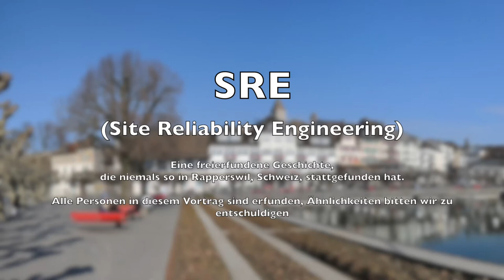2021 - Site Reliability Engineering (SRE) in Geo-Diensten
Site Reliability Engineering (SRE) ist Google's Weg DevOps zu leben. Es ist eine Methode Services messbar stabil zu halten und gleichzeitig Innovativ zu bleiben, aber auch Faktoren zu entdecken, die die Weiterentwicklung ausbremsen. Das Thema spricht Management, Administratoren und Entwickler gleichermaßen an und sort für ein gemeinsames Verständnis und gegenseitiges Agreement. In diesem Vortrag soll zunächst erklärt werden, was SRE ausmacht und wie es auf GDIs angewendet werden kann.

[Site Reliability Engineering] (SRE) ist Google's Weg [DevOps] zu leben. Es ist eine Methode Services messbar stabil zu halten und gleichzeitig Innovativ zu bleiben, aber auch Faktoren zu entdecken, die die Weiterentwicklung ausbremsen. Das Thema spricht das Management, sowie Administratoren und Entwickler gleichermaßen an und ist eine Methode ein gemeinsames Verständnis und gegenseitiges Agreement sicherzustellen. In diesem Vortrag soll zunächst erklärt werden, was SRE ausmacht und wie es auf [Geo-Daten-Infrastrukturen] (GDIs) angewendet werden kann.

Arne Schubert Stephan Herritsch